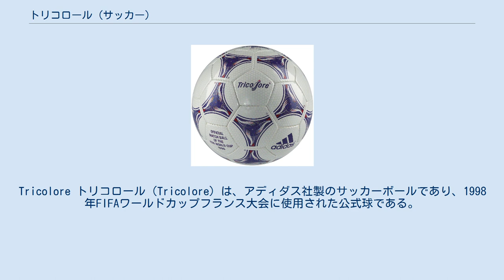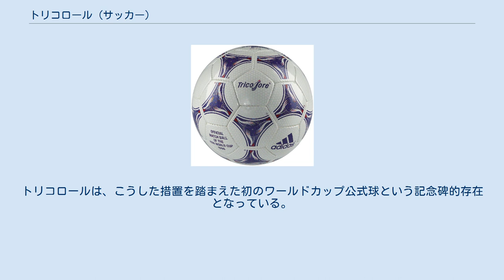トリコロール (サッカー)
Tricolore トリコロール（Tricolore）は、アディダス社製のサッカーボールであり、1998年FIFAワールドカップフランス大会に使用された公式球である。
 名称はフランスの国旗の通称に由来している。
ワールドカップ公式球で最初に多色刷りされたサッカーボールであると同時に1978年から使用された古典的なタンゴデザインの最後のワールドカップ公式球である。
 その後、2019年にフランスで行われた2019 FIFA女子ワールドカップにて、「トリコロール」の名称が復活した試合球「トリコロール19」が本大会の決勝トーナメントで使用された。
 1990年代後半、国際労働機関の調査により児童労働により生産されるサッカーボールの実態が明らかになり、国際的な問題となったことから、国際サッカー連盟は、児童労働を含む労働条件の改善を図るため、サッカーボールのライセンス制度を厳格化した。
トリコロールは、こうした措置を踏まえた初のワールドカップ公式球という記念碑的存在となっている。
 ^ 「2010FIFA ワールドカップ公式試合球概要」 (PDF) アディダス･ジャパン株式会報道資料 ^ adidas Football (Soccer) on Instagram: “Tricolore. Introducing the Tricolore 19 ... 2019年6月21日 - Instagram ^ 逢見直人『特集・スポーツと労働・サッカーボールに込められた願い』 (PDF) 日本労働研究雑誌2005年4月（独立行政法人労働政策研究・研修機構ホームページ）